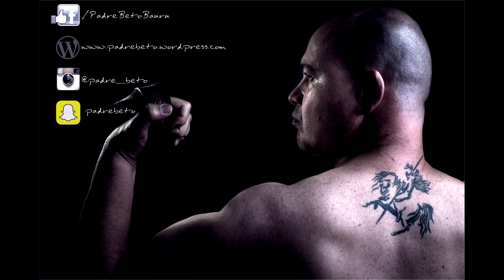Papel da religiao mp4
O tema foi proposto pelo Wesley Souza em nossa página do Facebook. Afinal de contas, qual seria o papel da religião nos dias atuais? E você, o que acha? Deixe aqui seu comentário, ou em nossa Fanpage.. Se quiser, proponha novos temas para que possamos assim fazer desse canal um espaço para reflexão. Se curtiu o vídeo, compartilhe!